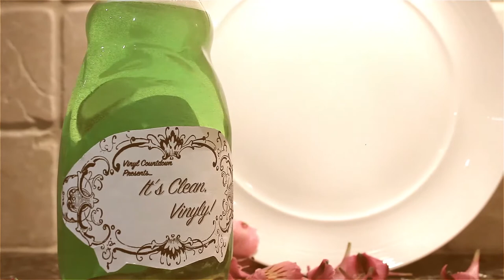Live TV Show - Viynl Countdown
WARNING, Watch with Caution
1st Year Tv Show